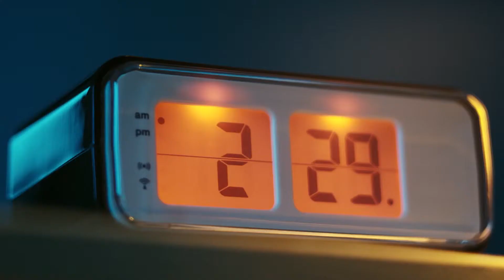Spanish LaLiga Campaign 2016